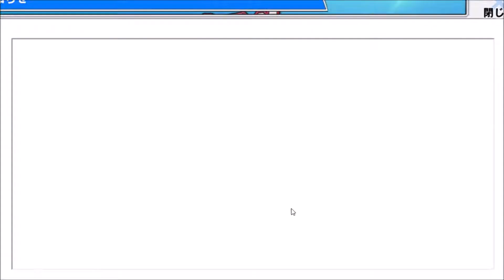【キャプゼロ】 キャプテン翼ZERO～決めろ！ミラクルシュート～ ♯3 ブラウザゲーム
TVアニメキャプテン翼が、PC、スマホゲームで登場
リアルなシミュレーションサッカーゲームで、アニメを再現した必殺技が繰り広げられる